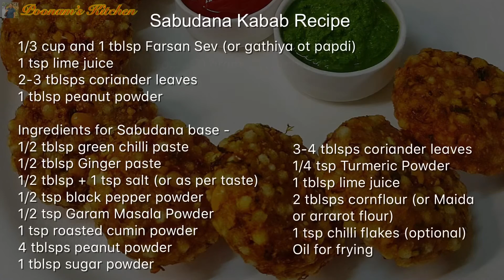Crispy Stuffed Sabu Dana Kabab - How to make Veg Kabab/ Iftar Special Recipes /Sago Seeds Kabab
Hey Friends, presenting you a crispy stuffed snack Sabu Dana Kabab Recipe, this recipe makes for a perfect starter recipe for a special occasion. Do try this recipe at home 😊

Sabu Dana Kabab Recipe -
Ingredients -
1 cup Sabudana (approx. 150 grams) (Waah and soak them in 1/2 cup water)
4 potatoes boiled (3 big and 1 small)

3 tblsps fresh coconut grated
1 tsp green chilli paste
1 tsp Ginger paste
1/4 tsp black pepper powder
1/4 tsp Garam Masala Powder
1/2 tsp roasted cumin powder
1/4 tsp salt (or as per taste)
1 tsp powdered sugar
1/3 cup and 1 tblsp Farsan Sev (or gathiya ot papdi)
1 tsp lime juice
2-3 tblsps coriander leaves
1 tblsp peanut powder

Ingredients for Sabudana base -
1/2 tblsp green chilli paste
1/2 tblsp Ginger paste
1/2 tblsp + 1 tsp salt (or as per taste)
1/2 tsp black pepper powder
1/2 tsp Garam Masala Powder
1 tsp roasted cumin powder
4 tblsps peanut powder
1 tblsp sugar powder
3-4 tblsps coriander leaves
1/4 tsp Turmeric Powder
1 tblsp lime juice
2 tblsps cornflour (or Maida or arrarot flour)
1 tsp chilli flakes (optional)

Enjoy crispy delicious stuff Sabudana Kabab with your friends and family 😊